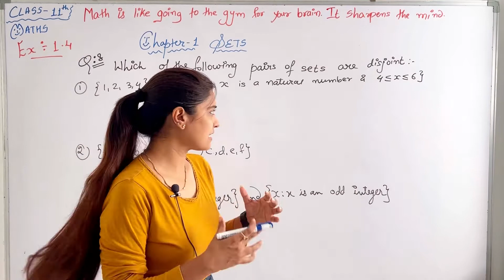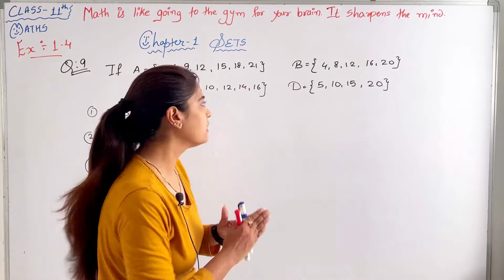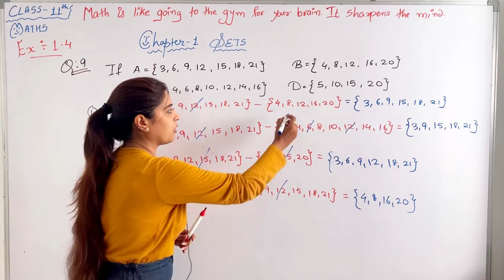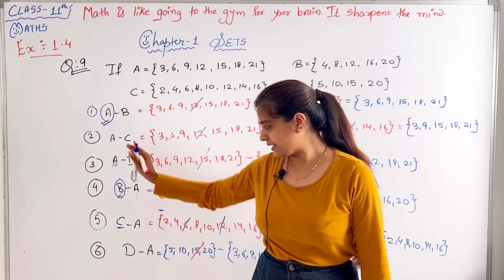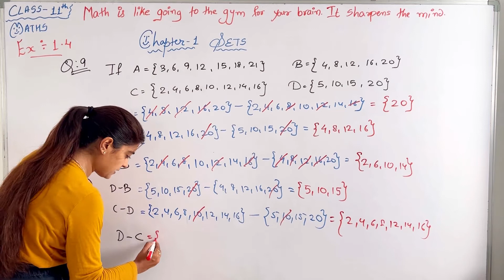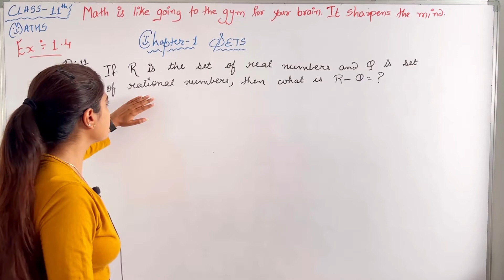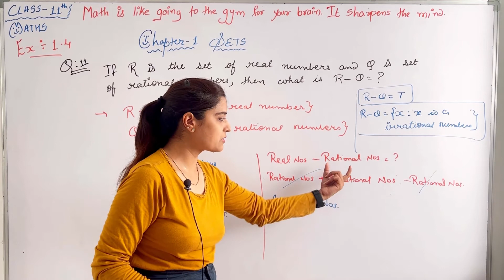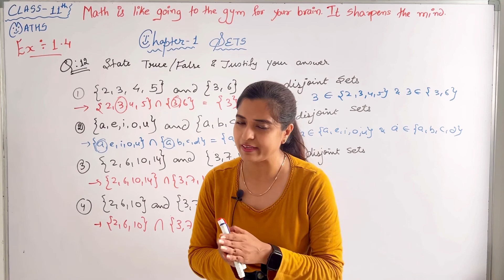Class 11|Chapter 1|Sets |Maths |Exercise 1.4 (Q8, Q9, Q10, Q11, Q12) ||Lec 11|| Sapna Ma'am|| Ncert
Explanation of Class 11|Chapter 1|Sets| Exercise 1.4 (Q8, Q9, Q10, Q11, Q12) ||Lec 11||NCERT|| GSEB| Sapna Ma’am

✔️ Class: 11th
✔️ Subject: Maths
✔️ Chapter: SETS  (Chapter 1 )
✔️ Topic Name: Introduction of Union Sets, Intersection Sets, Difference sets, Disjoint Sets
✔️ Topics to be Covered: Exercise 1.4 (Q8, Q9, Q10, Q11, Q12)

Why study  @Sapna Ki Pathshala  ?
Sapna ki Pathshala is an online education platform that helps give You NCERT/CBSE curriculum based free full courses from Class 10 to Class 12th [PCM] so that you can perform well in any and all exams you give in your academic career.

Hello,
Hello & Namaste!  my adorable students and friends,
In these videos I have explained  and covered all the concepts of chapter -1 SETS based on  ncert mathematics textbook of class - 11. I have covered sums based on examples and then converted into exercise also.  I have simplified this topic by using precise and appropriate content and convenient language so that every student able to understand the concept clearly.  These only videos are enough for you to understand this chapter and become expert in it. I have covered very type of sums from simple to complex so that you wont stuck anywhere while practicing from reference books also. This video is relevant to the 11th  and 12th board exams.
I think concept clarity is more important rather than mugging the things.
If you have any doubts or want more videos to clear your board exams effectively kindly comment me. Your suggestions will be very helpful for me to improve my self.

Padhte raho baccho. or masti se jiyo.
                                            "Sapna Ma'am"
                                            - Sapna ki pathshala

Time Stamp Of This Video Lecture:-
0:05 Exercise 1.4 (Q8)
3:58 Exercise 1.4 (Q9)
17:10 Exercise 1.4 (Q10)
19:50 Exercise 1.4 (Q11)
23:54 Exercise 1.4 (Q12)

If you find my video worthy.